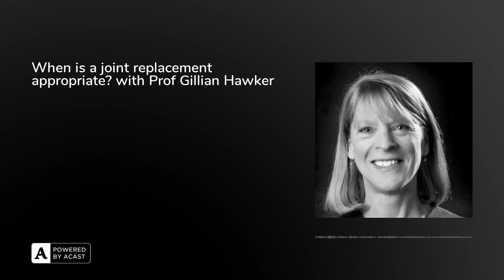When is a joint replacement appropriate? with Prof Gillian Hawker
Although joint replacement surgery is an effective treatment for end-stage osteoarthritis, they are not appropriate for everyone. Factors such as age, overall health and the severity of osteoarthritis must be considered when making decisions about joint replacement surgery. By selecting appropriate patients for joint replacement surgery, we can ensure that the procedure remains a safe and effective option for improving the quality of life for those living with osteoarthritis.  On this week’s podcast, Prof Gillian Hawker joins us to discuss this important topic.

Gillian Hawker is Professor of Medicine in the Department of Medicine, Division of Rheumatology, at the University of Toronto. She is active staff in Rheumatology at Women’s College Hospital, where she is a clinician-scientist at the Women’s College Research Institute. She is a senior scientist at the Institute for Health Policy, Management and Evaluation and adjunct senior scientist at the Institute for Clinical Evaluative Sciences. In July 2014, she was appointed the Sir John and Lady Eaton Professor and Chair of the Department of Medicine at the University of Toronto (U of T).

RESOURCESInstruments to assess appropriateness of hip and knee arthroplasty: a systematic review

And please let us know what you thought by leaving us a review!